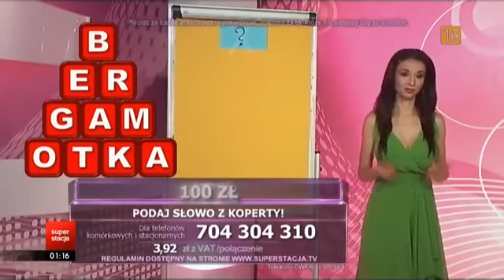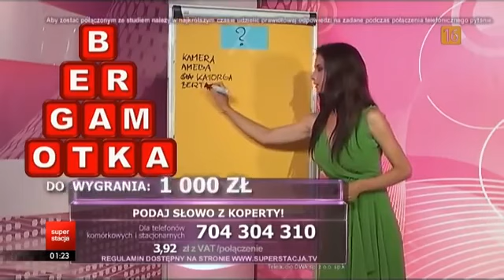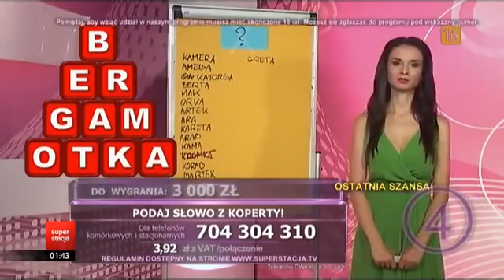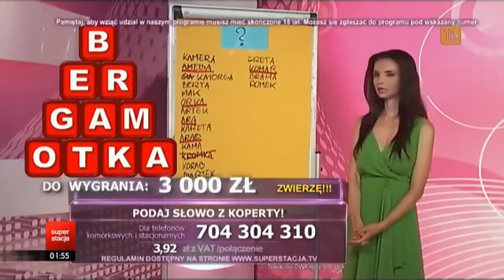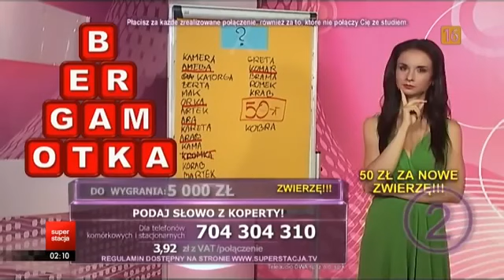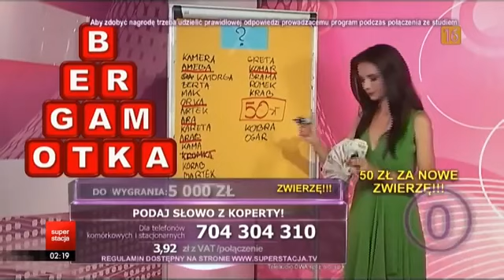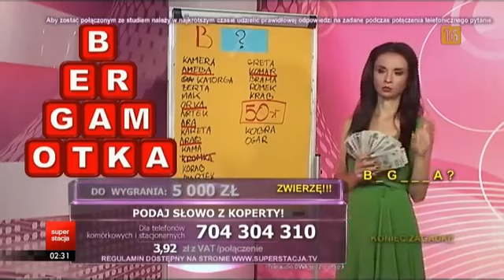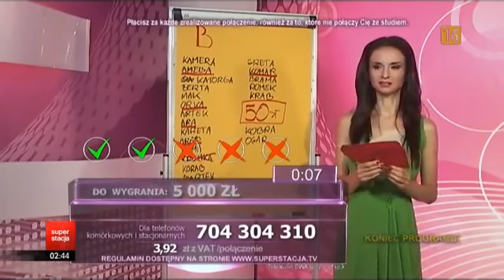Dziewczyny fortuny 24.08.2015 (Superstacja) - Ewa Tułacz